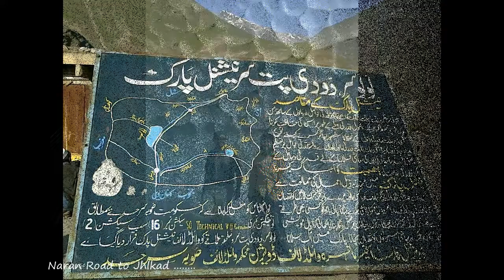Trekking | Hiking | Camping | Dudipatsar, Lulusar Lake & Babusar Top | Naran | KPK | Pakistan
Dudipatsar, Lulusar Lake & Babusar Top | Naran | KPK | Pakistan

Dudipatsar Lake (Urdu: دودی پت سر جھیل‎), also known as Dudipat Lake, is a lake encircled by snow clad peaks in Lulusar-Dudipatsar National Park. The lake lies in the north end of the Kaghan Valley, in the Mansehra District, Khyber Pakhtunkhwa province, in northern Pakistan.

The location is Best for trekkers and campers.